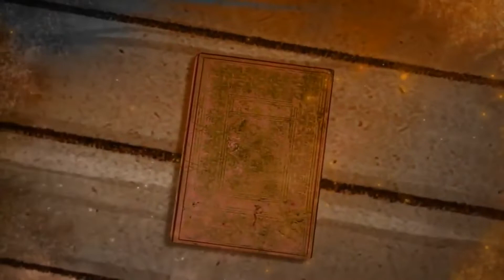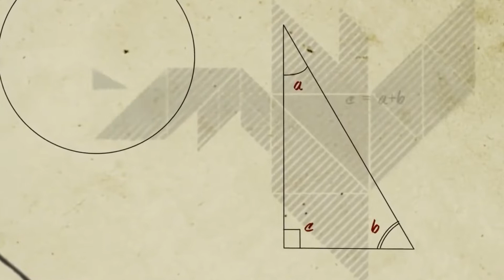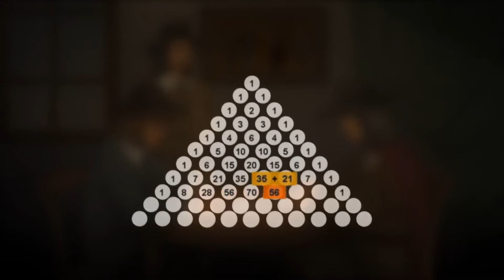Pascal / Harika Çocuk | Matematik Hikayeleri -10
19 Oca 2014 tarihinde yayınlandı Bilim insanları tarafından harika çocuk olarak adlandırılan Fransız Matematikçi Pascal, çağının en büyük Matematik alimlerinden biri olmasının yanı sıra ilk rakamsal hesap makinesinin de mucidi oldu. Pascal üçgeninin mucidi Blaise Pascal’ın öyküsü…

TRT Okulda yayınlanan, Matematiğin uyanışından günümüze kadar olan gelişimlerini, matematiksel gelişmeleri, ünlü matematikçilerin hayatlarını belgesel tadında anlatan Matematik Hikayelerini çok beğeneceğinizi umuyoruz.

✨✨⬇⬇⬇Kanalımızdaki Matematik Ders Videoları için ⬇⬇⬇✨✨